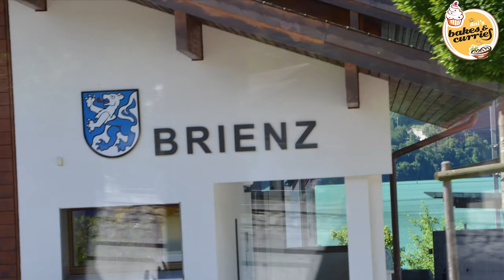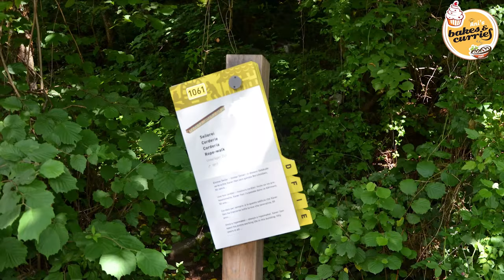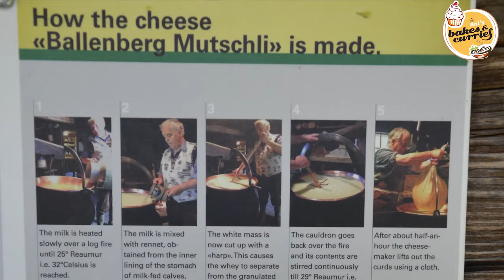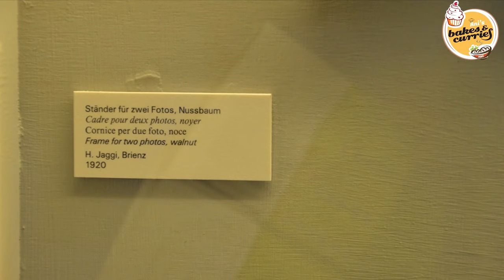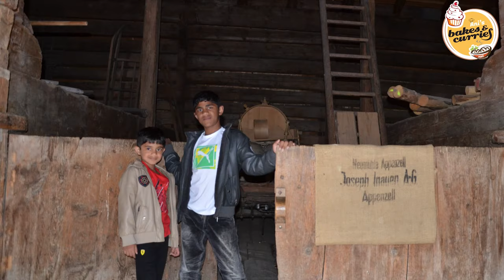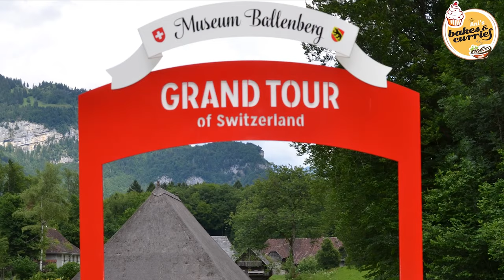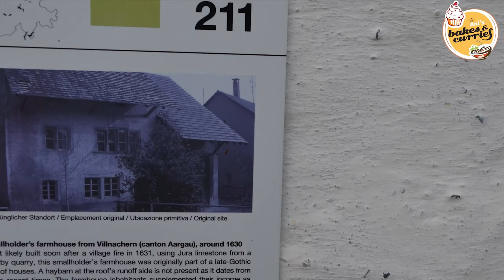Our Trip to Switzerland - Part 2 | Trip to Ballenberg | Trip to Interlaken | Our European Diary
About Ballenberg:
Ballenberg is an open-air museum in Switzerland that displays traditional buildings and architecture from all over the country. Located near Brienz in the municipality of Hofstetten bei Brienz, Canton of Bern, Ballenberg has over 100 original buildings that have been transported from their original sites. It is a Swiss heritage site of national significance.